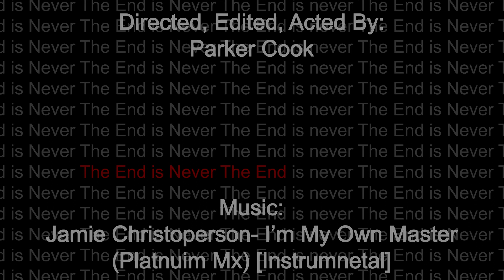Cook P 3150S22 Final